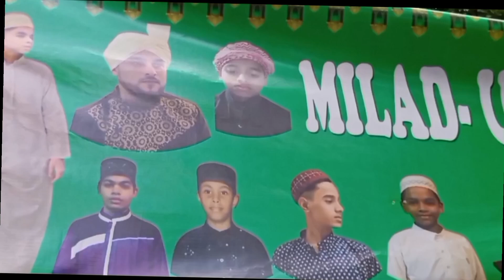Jashn E Milad un Nabi celebration Moin Bagh X Road Alhamdulillah ✨